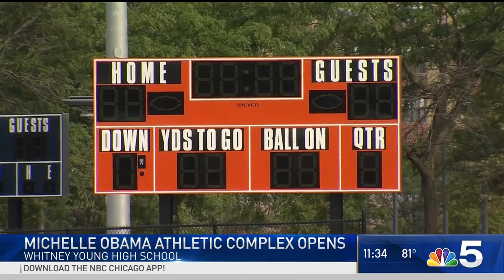New Athletic Field dedicated to Michelle Obama | NBC Chicago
Whitney Young Magnet High School honored former first lady and Chicago native Michelle Obama on Monday with a new athletic complex in her name. Kye Martin reports.